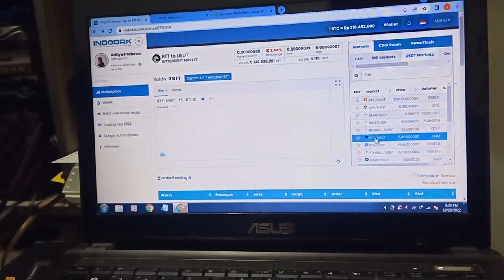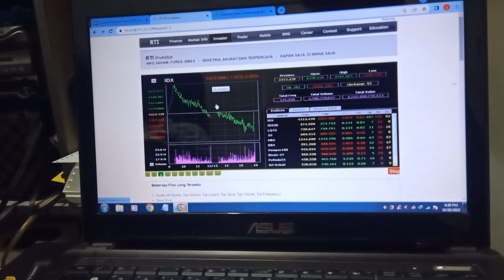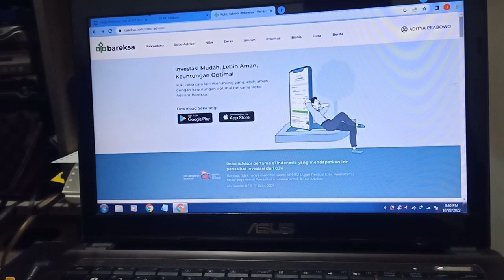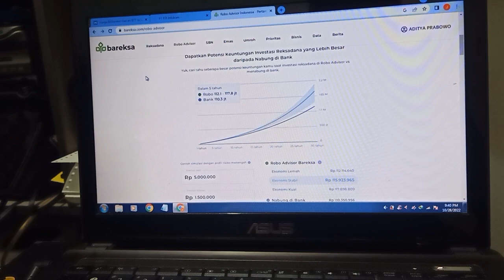Jenis Investasi Jangka Pendek dan Fungsinya Petualang Badminton